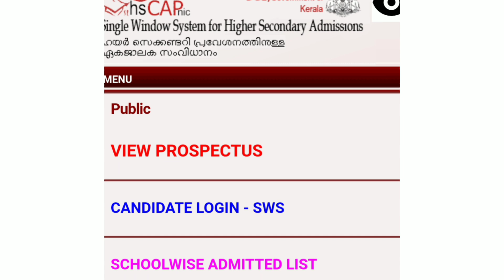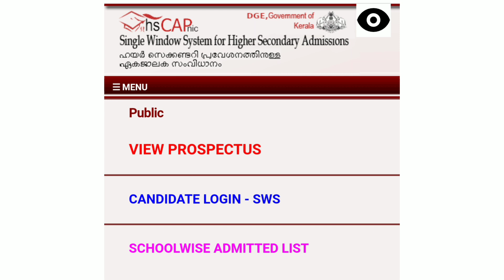Plus One Admission 2021 | Second Supplement | Transfer | Seat Increase | Supply Result